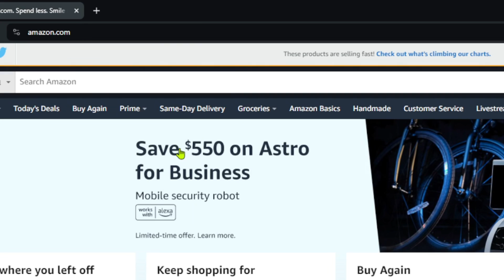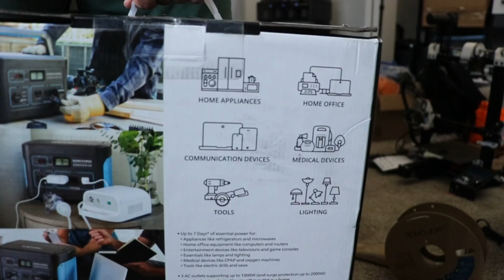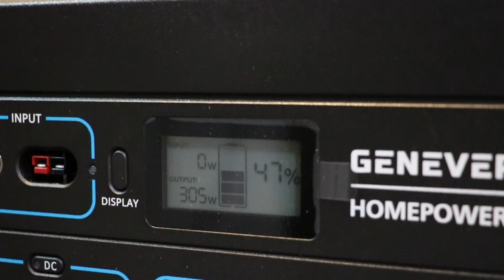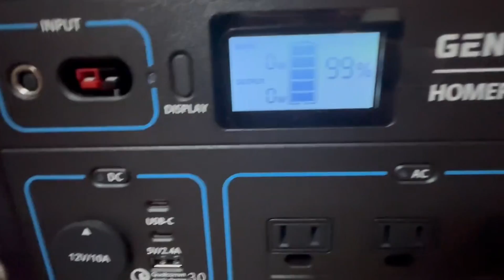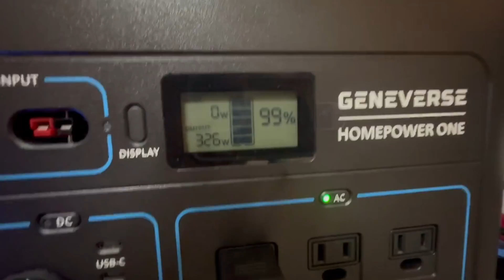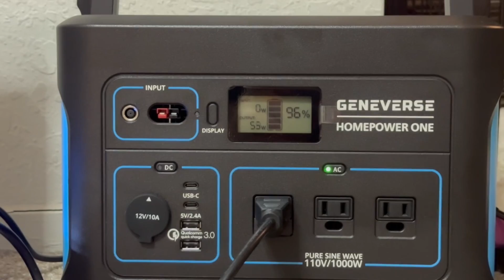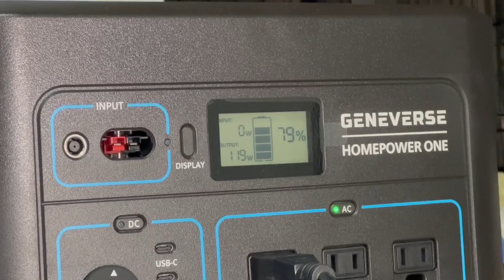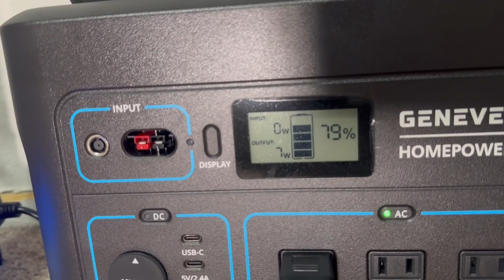CAN YOU 3D PRINT WITH A POWER BANK?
This video explores the possibility of using a power bank for 3D printing, detailing suitable setups and power bank types. We'll conduct live tests to demonstrate the practicality of mobile 3D printing. Tips on managing power consumption with a 3D printer are also included.